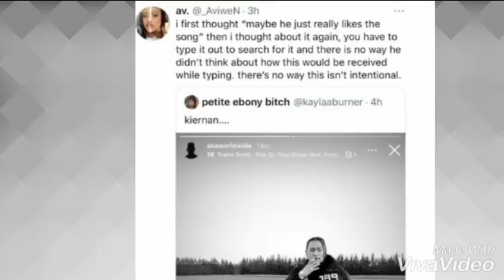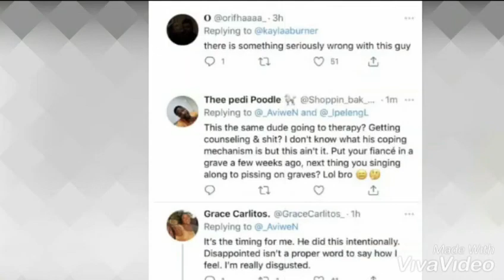EVERYTHING OKAY " AKA " PISS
Hi welcome to The buzz buzz buzz
A.k.a listenibgto piss on your grave by Travis Scott ft many west
Is it a coincides or maybe its one of.